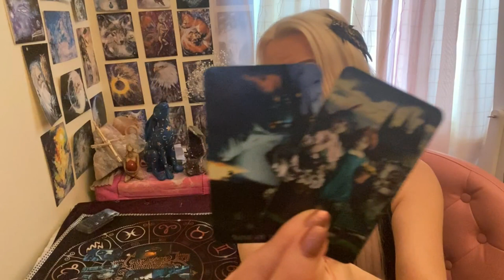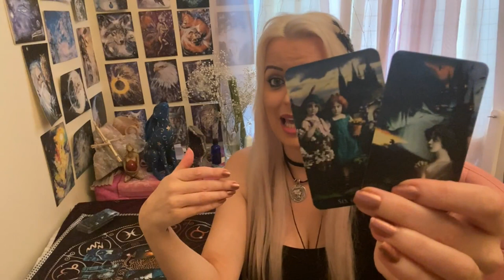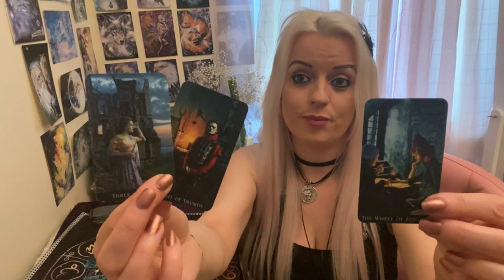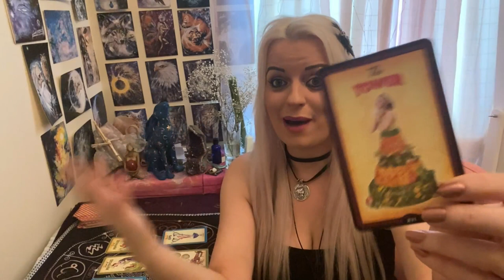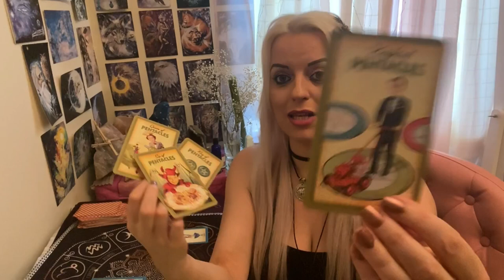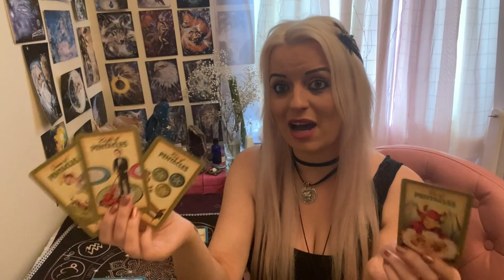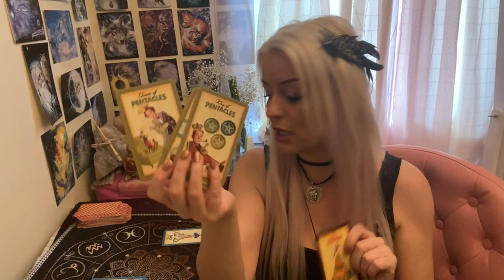What is their "end game" with you? 😍💑😻Pick a card! 🔮